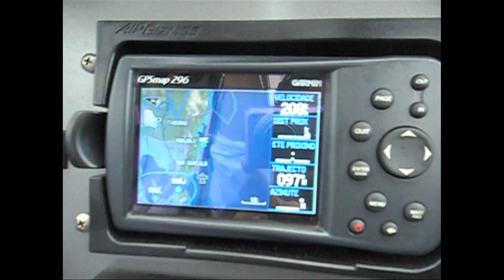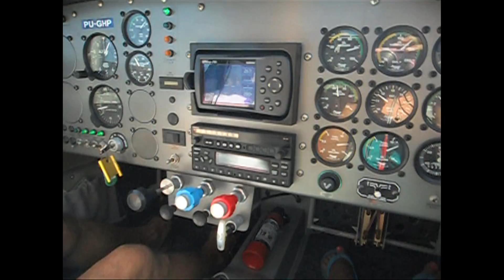Fly little J.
Flying with Little Jeannie and Helio Pellegrino